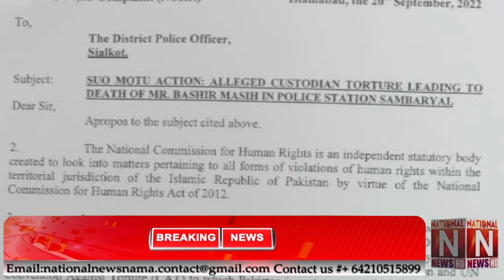In the report of Bashir Masih's murder, the full story of police violence was revealed